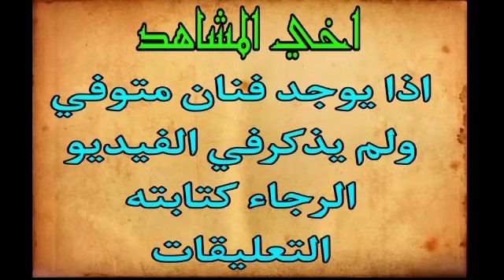وفيات ابطال فيلم جعلوني مجرما